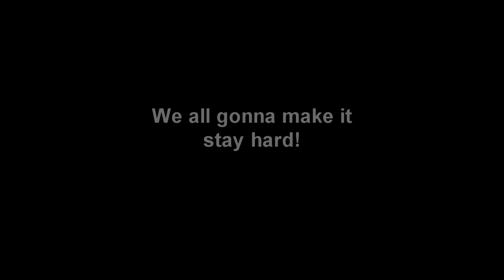The strength of a human being - Motivational Video